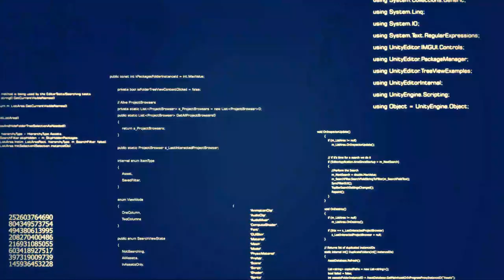SHORT INTRO VIDEO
My short Youtube Intro, hope you like it. Thanks.